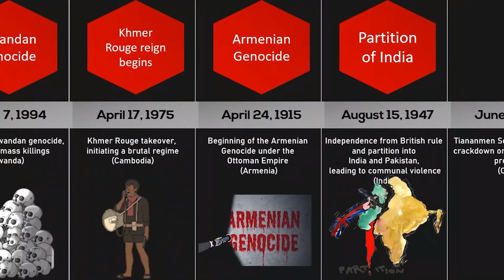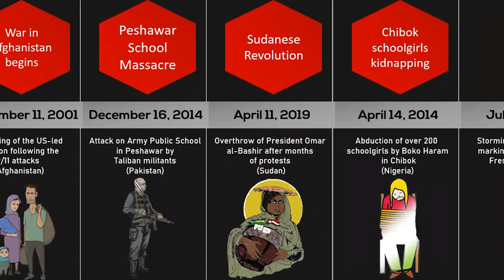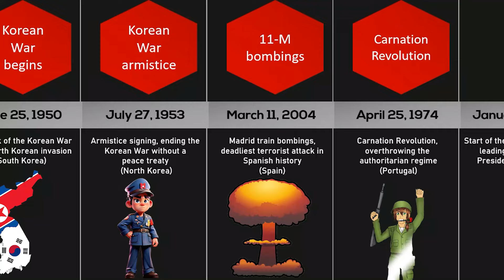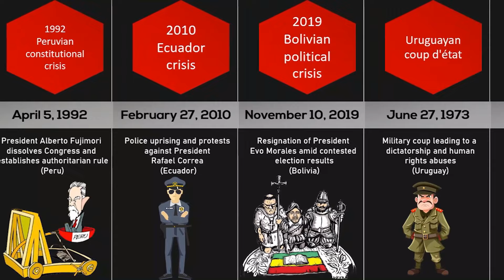Comparison: Black Day In History Of Different Countries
This Video Show Black Day In History Of Different Countries

Here are the main steps how I create a video 💻📽 :
1-First of all i came up with an idea
2-I write script on that idea.
3-Collect all the data needed .
4-Make png of data pics.
5-Create animated moving flags and Animated png.
6-Paste data and text according to script.
7-All these things are done on  PowerPoint, Adobe Premier Pro, Adobe Photoshop, And Filmora.
8-A valued and informative video is ready for the audience.